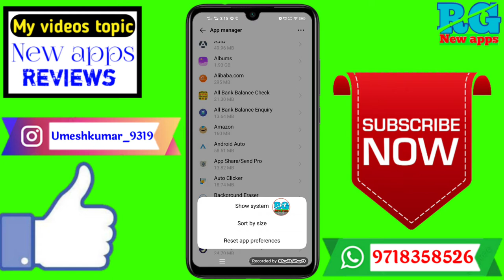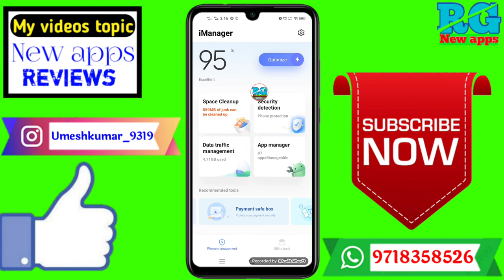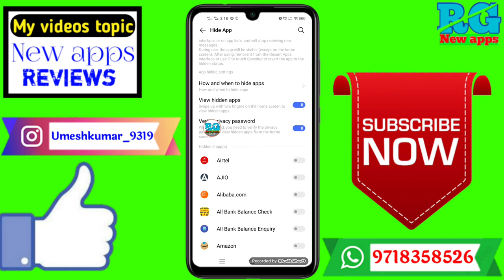Mobile screen par app dikh nahi rahi hai | app install hai lekin dekh Nahin rahi hai kya kare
Dosto aaj ki video Main maine aap Logon Ko bataya hai ki Mobile screen par app dikh nahi rahi hai | app install hai lekin dekh Nahin rahi hai kya kare

Your Queries- 👇
1.Mobile screen par app dikh nahi rahi hai

2.app install hai lekin dekh Nahin rahi hai kya kare

3.app install hai lekin dekh Nahin rahi hai in 2021

4.app install hai lekin dekh Nahin rahi hai New Video

5.app install hai lekin dekh Nahin rahi hai in Android

6.app install hai lekin dekh Nahin rahi hai 2021

7.app install hai lekin dekh Nahin rahi hai Mobile

8.app install hai lekin dekh Nahin rahi hai vivo

9.app install hai lekin dekh Nahin rahi hai in hindi

10.app install hai lekin dekh Nahin rahi hai iPhone
✔️Samsung phone me call recording kaise kare

My gadgets